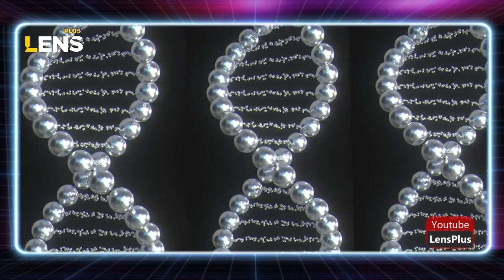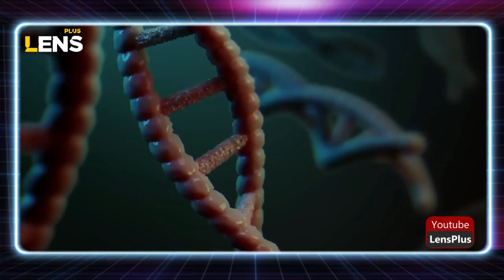نظر علم در مورد ازدواج با محارم چیست؟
آیا قصد ازدواج با خواهر و برادر خود را دارید؟ یا بچه دار شدن با پسر عمویت؟ چه پدرتان عموی شما باشد یا مادربزرگتان عمه شما، همخونی می تواند گیج کننده باشد. در قرون وسطی، بسیار رایج بود. اما پیامدهای فاجعه باری داشت. چرا همخونی منجر به عوارض سلامتی در نوزادان می شود؟ بچه همزاد شما چه شکلی خواهد بود؟

00:00 - وقتی با افراد همخون ازدواج کنید، چه اتفاقی می افتد؟
01:00 - همخونی
02:50 - ژن های مغلوب
03:40 - افسردگی همخونی
04:30 - هموزیگوسیتی

توجه: این ویدیو جایگزین توصیه، تشخیص یا درمان حرفه ای نیست. در مورد هر گونه سؤالی که ممکن است در مورد سلامتی یا وضعیت پزشکی خود داشته باشید، همیشه از پزشک خود یا یک ارائه دهنده بهداشت واجد شرایط دیگر مشاوره بگیرید. هرگز توصیه های پزشکی حرفه ای را نادیده نگیرید یا به دلیل چیزی که در این کانال دیده اید در جستجوی آن تاخیر نکنید. اگر فکر می‌کنید که ممکن است یک اورژانس داشته باشید، فوراً با پزشک یا آمبولانس تماس بگیرید. لنز پلاس هیچ آزمایش، پزشک، محصول، روش، نظرات یا اطلاعات دیگری را که ممکن است در این ویدیو ذکر شده باشد، توصیه یا تایید نمی کند. اتکا به هرگونه اطلاعات ارائه شده توسط لنز پلاس صرفاً به عهده خودتان است.
لطفاً از تقلید این فعالیت خودداری کنید زیرا می‌تواند منجر به آسیب فیزیکی یا عاطفی شود.
این ویدیو صرفاً بررسی حادثه است و به هدف آگاهی بخشی تولید شده است.
Please do not attempt to imitate this activity as it can lead to physical or emotional harm.